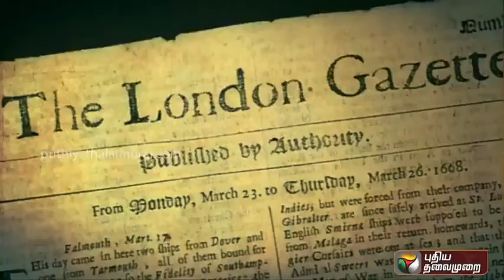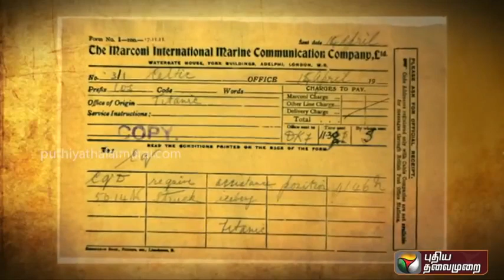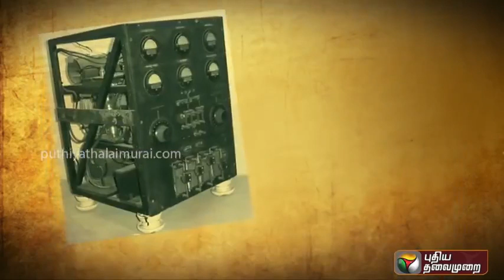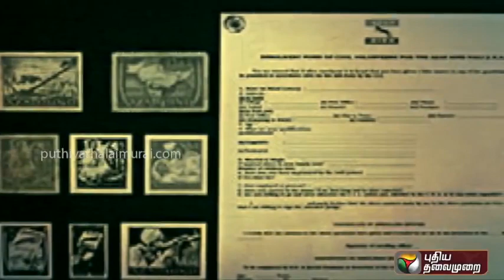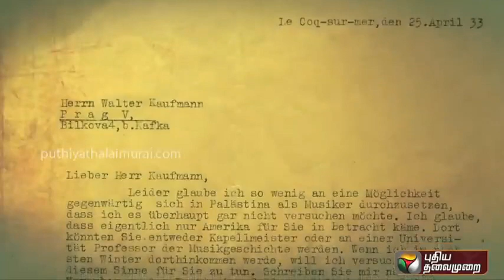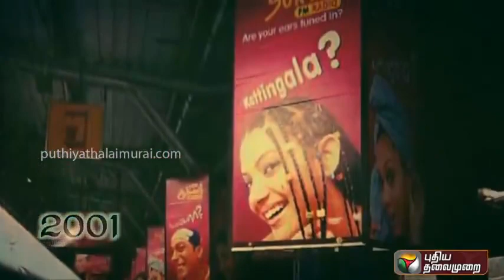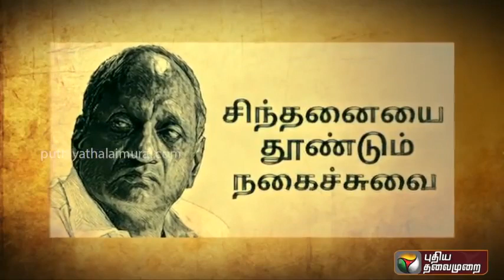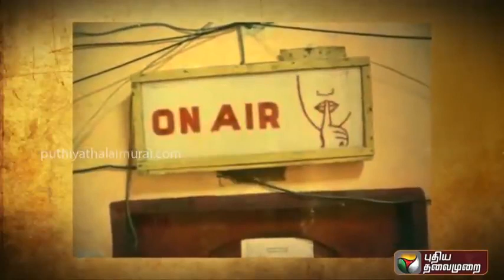இப்படிக்கு காலம் உலகெங்கும் பரவிய தமிழ் வானொலிகள் வானொலியின் வரலாறு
இப்படிக்கு காலம்  உலகெங்கும் பரவிய தமிழ் வானொலிகள்   வானொலியின் வரலாறு.இந்தியாவில் இருக்கும் பெரும்பாலான வானொலி நிலையங்கள் மத்திய அரசின் பிரசார் பாரதி மூலம் செயல்படும் வானொலி நிலையங்களாகும். இதுபோக, தனியார் நிறுவனங்கள் நடத்தி வரும் பண்பலை வானொலி நிலையங்களும் உள்ளன. இந்தியாவில் வானொலி சேவை 75 ஆண்டுகளுக்கும் மேற்பட்ட பாரம்பரியம் கொண்டது.